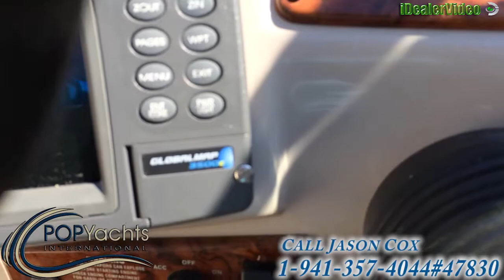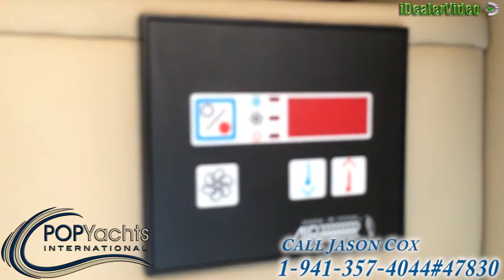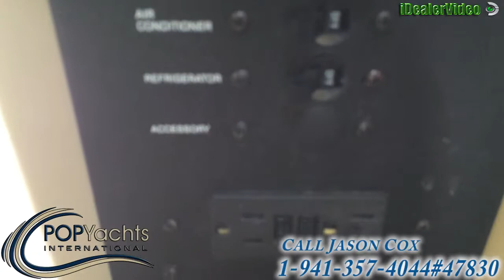[SOLD] Used 2006 Rinker 250 Fiesta Vee in Saint Cloud, Florida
This boat has been sold  (Hope to see you in Clayton, NY).  Viewers who viewed this boat were most likely to view the following comparable listings, which are still for sale:

2004 Rinker 250 Fiesta Vee in Miami Springs, Florida - $19,000

2004 Chaparral 260 Signature in Highland Beach, Florida - $24,500

2005 Rinker 270 Fiesta Vee in Pensacola, Florida - $39,500

2001 Rinker 270 Fiesta Vee in Cape Canaveral, Florida - $32,500

1998 Sea Ray 290 Sundancer in Tampa, Florida - $26,500

2006 Regal 2565 in Fort Myers Beach, Florida - $34,900

2006 Rinker 270 Express Cruiser in Aquebogue, New York - $35,500

2001 Sea Ray 280 Sundancer in Fort Lauderdale, Florida - $24,900